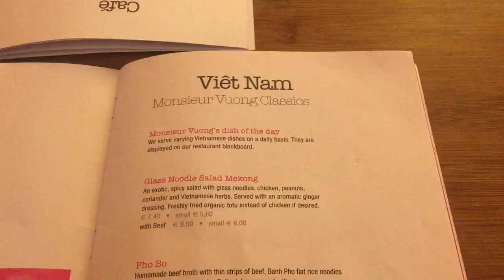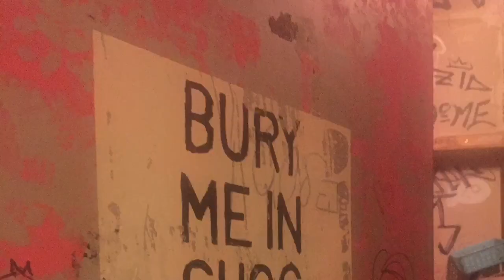VLOG: Going to Berlin PT. 2 | Mary and her Cat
Είμαι πολύ ενθουσιασμένη που σας ανεβάζω αυτό το βίντεο!! Η τύχη με ευνόησε και έτσι κατάφερα να ξαναπάω στον αδελφό μου!! Είχα τον σκοπό μου βέβαια μην νομίζετε!! Χιχιχι!! Θα σας πω ότι πέρασα εκπληκτικά και είχα την ευκαιρία να κάνω κάτι που δεν το φανταζόμουν ούτε στα πιο τρελά μου όνειρα!! Ελπίζω να σας αρέσει αυτό το βίντεο!!

Απαγορεύεται η αντιγραφή, η λήψη αποσπασμάτων ή ολοκλήρου του βίντεο για δημόσια ή άλλη προβολή χωρίς γραπτή άδεια.

CAMERA: iphone 6
EDIT: imovie, wondershare, youtube creator studios, picmonkey, SPLICE
MUSIC: MUCC - Tonight, New Land - ALBIS, Space Walk - Silent Partner
I purchased the products with my own money